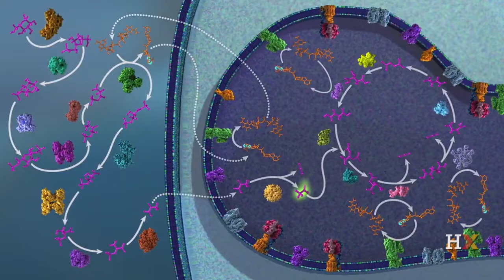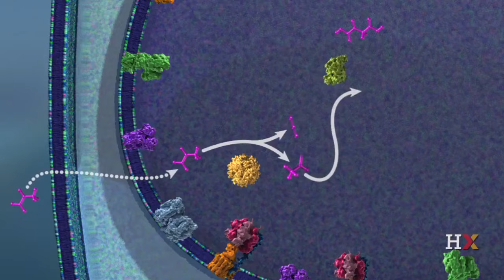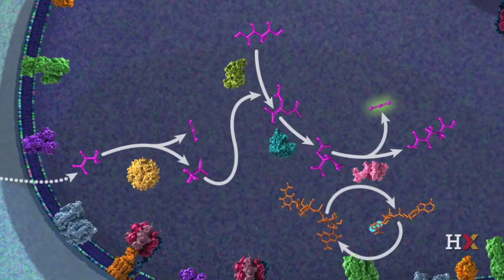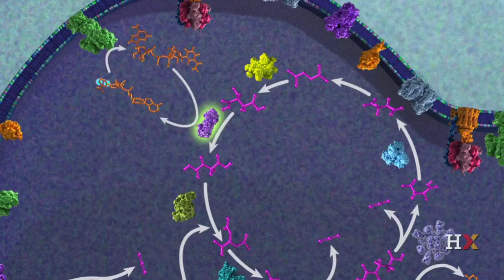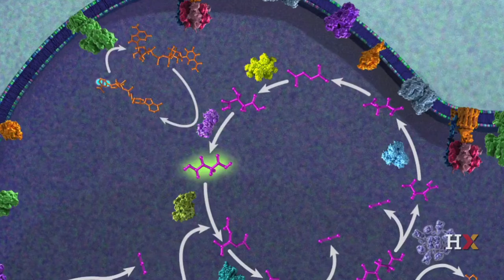Overview of the Citric Acid Cycle (in Telugu)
This video describes a key component of cellular metabolism, the citric acid cycle.

Thanks to  @HarvardOnline for allowing us to use their videos in this Language Project.
We also thank The Biochemical Society for allowing us to participate in the Diversity in Science Grant Event.